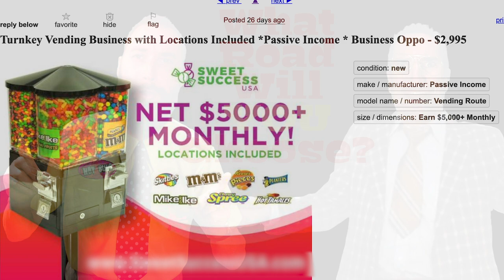The Quarter Machine Battle: Toys vs. Candy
For this week's commercial, we chose two ads in Portland, Oregon:

One to help people get started selling toys from quarter machines.
One to help people get started selling candy from quarter machines.

We're trying to get in touch with the owners of each post to see if we can assist in establishing some new business (and a new rivalry).

If you'd like to purchase a shirt so we can buy a dumb billboard:

Raglan/Baseball Tee

Zip-up Hoodie

Pullover Hoodie